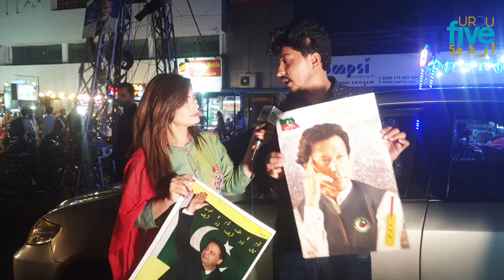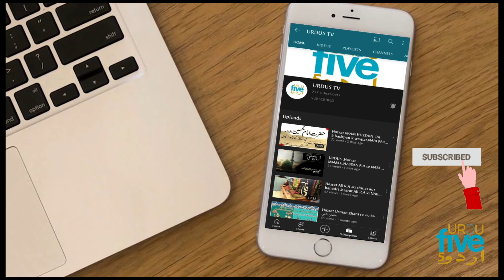Kaptan ki tasveer Masha Allah, Nawaz Sharif tasveer par Astaghfirullah Funny Picture Reactions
Kaptan ki tasveer Masha Allah, Nawaz Sharif tasveer par Astaghfirullah Jayalay ki Khan se muhabt
amazing poem on the photo When will the elections be held? Comment on Nawaz Sharif and Imran Khan